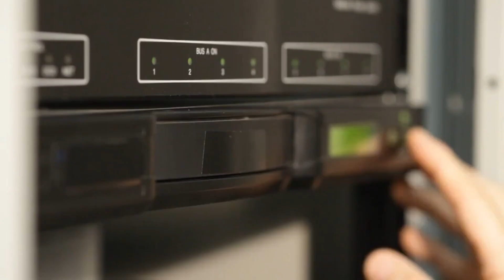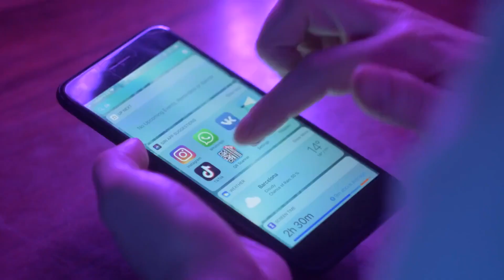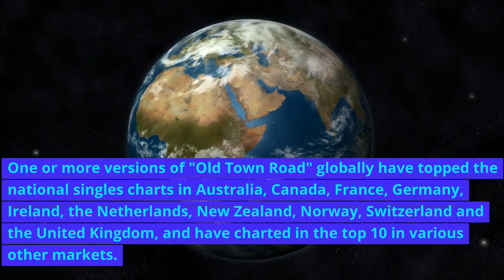Old Town Road by Lil Nas X - Song Meaning & Background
Montero Hill was an Atlanta college dropout sleeping on his sister’s couch and looking to break into music when he came across a track he liked by a Dutch 19-year-old called YoungKio that was based around a banjo sample from a Nine Inch Nails track.

“I was picturing, like, a loner cowboy runaway,” he told Rolling Stone. Within a year he composed “Old Town Road” which was the longest-running Number One song of all time, a song that only lasts one minute and 53 seconds.

The song is the debut mainstream single by American rapper Lil Nas X, first released independently in December 2018. After gaining popularity, the single was re-released by Columbia Records in March 2019. Lil Nas X also recorded a remix with American country singer Billy Ray Cyrus, which was released in April 2019.

The song has been widely labelled as "country rap", a genre that had not often reached the mainstream prior to its release. Dutch record producer YoungKio composed the instrumental and made it available for purchase online in 2018. It features a sample of "34 Ghosts IV" by the American rock band, Nine Inch Nails.

The sample was composed using a Roland TR-808 drums and bass. Lil Nas X purchased the instrumental for US$30 and recorded "Old Town Road" in one day. At the time, he had been living with his sister after dropping out of college; his real-world struggles were an influence on some of the lyrics.

The song initially gained popularity on the social video sharing app TikTok and eventually entered the Billboard charts in March 2019. The song reached number 19 on the Billboard Hot Country Songs chart before the magazine disqualified it from the chart on the grounds that it did not fit the genre, sparking a debate on the definition of country music.

Both versions of the song collectively peaked at number one on the general Billboard Hot 100, for a record-breaking nineteen consecutive weeks and the remix peaked at #50 on Billboard's Country Airplay chart.
One or more versions of "Old Town Road" have topped the national singles charts in Australia, Canada, France, Germany, Ireland, the Netherlands, New Zealand, Norway, Switzerland and the United Kingdom, and have charted in the top 10 in various other markets.

In September 2021, the song set the record as the second highest certified song ever by the RIAA with 16-times platinum status in the United States, meaning it accumulated 16 million equivalent song units. It has sold over 18 million records worldwide, making it one of the best-selling singles of all time.

In 2018, Lil Nas X dropped out of college to pursue a music career even though he was discouraged by his parents. He moved in with his sister, spending time promoting his music on the Internet while having just three hours of sleep each night.  Lil Nas X felt like he was "out of options" and said that his sister's and parents' frustrations with him inspired the song's chorus, "can't nobody tell me nothing".

Within a month of writing it, Lil Nas X chose to alter the song's meaning so that the "old town road" would be a symbol of success. Lil Nas X recorded the song on December 2, 2018, at the CinCoYo Recording Studio in Atlanta, and released it the same day on SoundCloud under the title "Old Town Road (I Got the Horses in the Back)".

Trent Reznor later said that, shortly after the song began gaining traction, he received a call from Lil Nas X's manager about the sample, asking for clearance to use it, which he granted. He described the song as "undeniably hooky".

On December 4, 2018, a day after the original version's release, Lil Nas X tweeted that he wanted Cyrus on the song. Lil Nas X knew of Cyrus because of his role on the Disney Channel television series Hannah Montana.

The Columbia Records executive, Ron Perry, reached out to Cyrus' wife Tish Cyrus saying that he would love it if Cyrus were to hear "Old Town Road". Cyrus first heard the song over coffee on March 16, 2019, when Tish played it to him.

Cyrus explained that he loved the original song the first time he heard it. Cyrus also mentioned that he related to the song the first time he heard it, connecting the "old town road" to the Old Town Bridge in Argillite, Kentucky, that he used to play on as a child.

In response to Billboard removing "Old Town Road" from the Hot Country Songs chart, Cyrus tweeted his support for Lil Nas X and noted that the removal put him in the ranks of great outlaws.